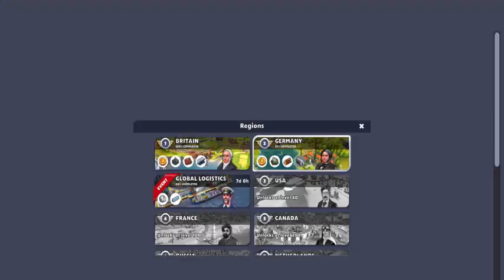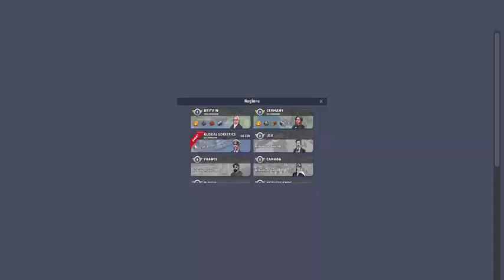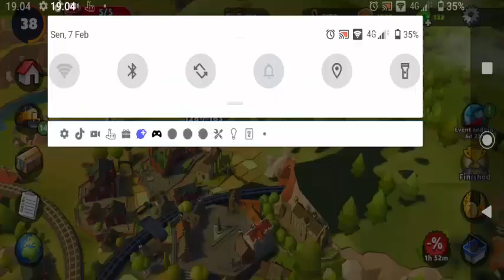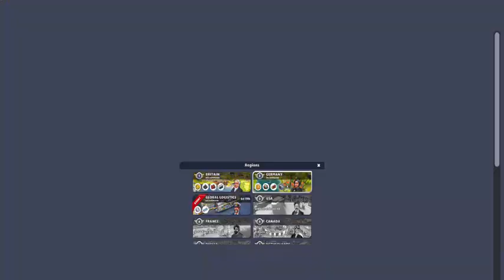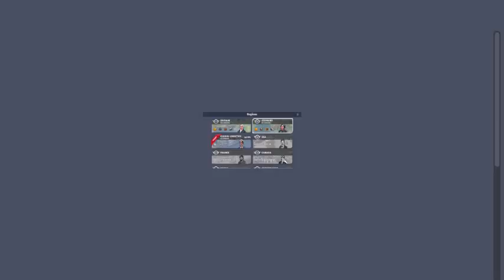Train Station 2: Rail Tycoon Gameplay #38